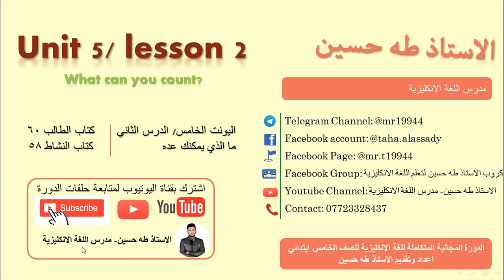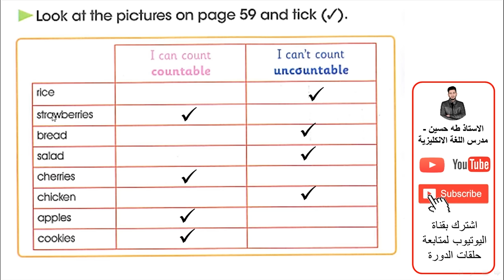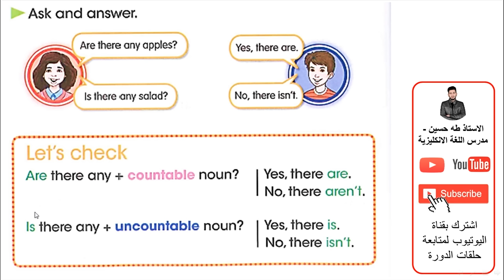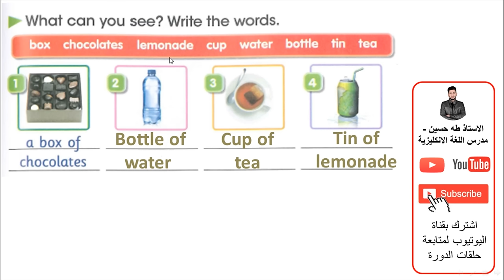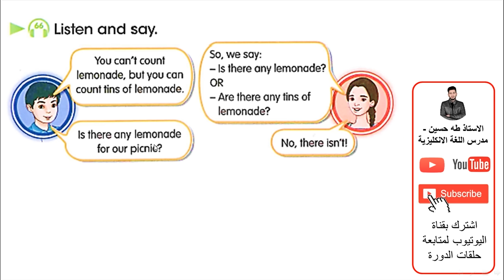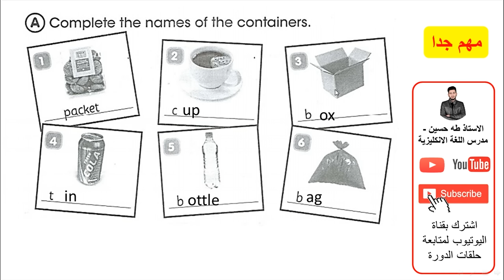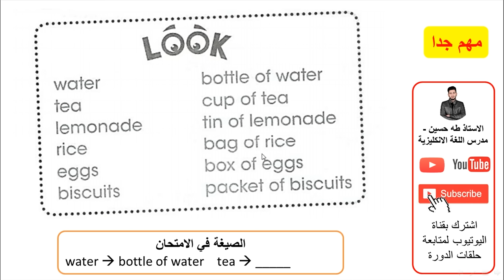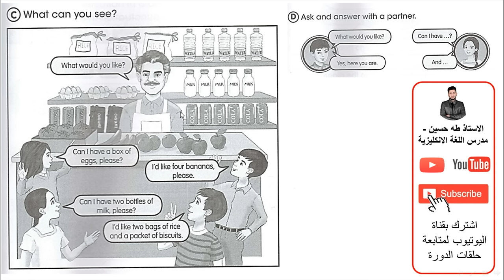الخامس ابتدائي/ اليونت الخامس الدرس الثاني/ ما الذي يمكنك عده؟/ الاستاذ طه حسين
شرح اليونت الخامس/ الدرس الثاني/ ما الذي يمكنك عده؟/   للصف الخامس ابتدائي + حل كتاب النشاط+  نماذج امثلة وصيغ اسئلة  للموضوع/ الاستاذ طه حسين.